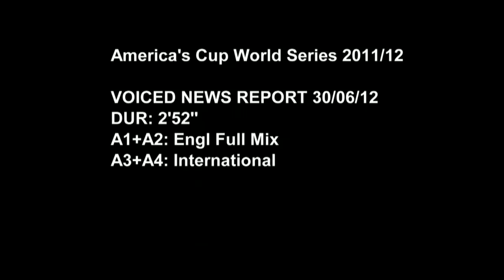Oracle Spithill leads the third day in Newport / ACWS 2011-12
Two fleetraces were sailed again in favorable conditions with a 15 kn seabreeze. James Spithill with 'Oracle Team' was again the best in the 6 boats' fleet, although he had to leave rank 1 in the second race to Dean Barker.